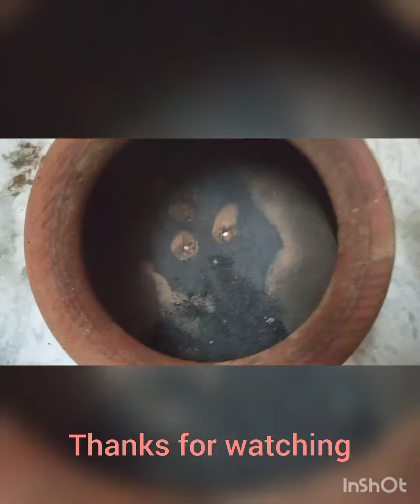how to bake terracotta jewellery at home